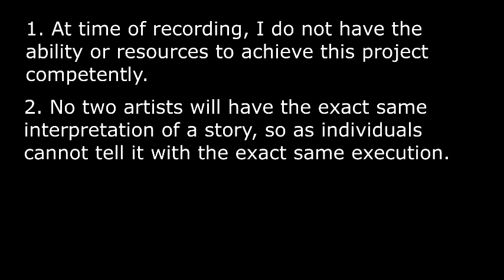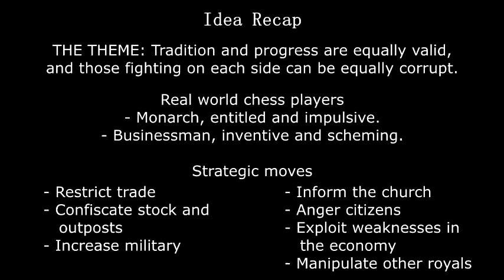Two Kings - Ideas to Inspire Ideas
Tradition and progress seem to be the complete opposites of each other. One is about keeping things the same and repeating old routines, and the other is about changing everything and searching for something new. However, they do have some things in common. In particular, the greatest encouragers of each approach may in fact be self-serving children at heart!